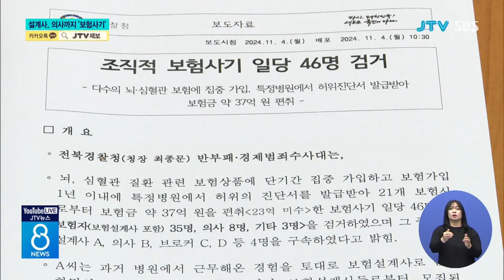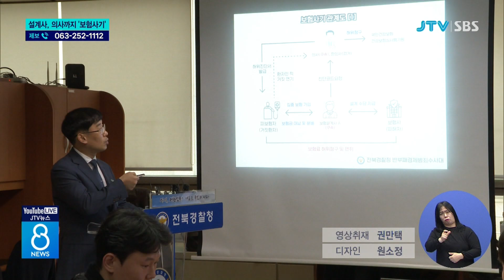보험설계사에 의사까지 가담...37억 가로채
수십억 원의 보험사기를 저지른 40여 명이
경찰에 무더기로 붙잡혔습니다.

이번 사건에는
누구보다 보험을 잘 아는 보험설계사에
여러 명의 의사들까지 가담했고
허위 진단서가 동원됐습니다.

일가족 4명이 허위 청구로
5억 원이 넘는 보험금을 챙긴 사례도 있는 것으로 밝혀졌습니다.

강훈 기자의 보도입니다.

이 내과 원장 B씨는 4년 전부터
허위진단서를 작성해 보험사기에 가담한
혐의로 구속됐습니다.

경찰은 B원장이 평소 알고 지낸
보험 설계사 A씨가 피보험자를 보내면
심혈관질환 환자인 것처럼 진단서를 꾸민
것으로 의심하고 있습니다.

경찰이 이번 사건의 핵심 인물로 지목한
것은 보험 설계사 A씨.

(CG) A 씨는
자신에게 상담을 하러온 고객들에게
많은 보상을 받게 해주겠다며 심뇌혈관
보험 등 고액 상품 가입을 유도했습니다.

일부 보험 가입자는 많게는 21개의 보험에
가입하기도 했습니다.

이들은 B원장의 병원처럼
미리 말을 맞춰놓은 병원에서 협심증 등
허위진단서를 발급받아, 보험금이 나오면 이를 나눠 가진 혐의를 받고 있습니다. //

지난 2020년부터 이같은 방식으로
한 사람이 최대 3억 5천만 원까지 보험금을 타 냈고, 일가족 4명이 모두 허위 청구로
5억 7천만 원을 받아내기도 했다는 게,
경찰의 설명입니다.

경찰은 이번 사건에 보험설계사 4명과 함께 의사도 8명이나 가담한 것으로 보고
있습니다.

이에 사건을 주도한 보험설계사 A씨와
적극적으로 가담한 의사 B씨,브로커 2명 등 4명을 보험사기방지법 위반 등의 혐의로
구속했습니다.

또 허위로 보험금을 타낸 46명을 같은
혐의 등으로 입건했습니다.

[박호전 / 전북경찰청 반부패·경제범죄
수사대: (심혈관 질환은) 질병 특성상 증명이 어렵다는 점을 악용해가지고
브로커들은 피보험자들을 보험에 집중
가입시켜서 허위 진단서를 첨부해서
보험사기를 저지르게 되었습니다.]

이들의 범행은 특정 설계사의 고객들에게
보험금이 과도하게 지급되자 이를 의심한 보험사에 의해 덜미를 잡혔습니다.

[보험사 관계자:
특정 모집인이 모집한 건에 대해서,
이제 진단비가 특정 병원에
이제 특이적으로 좀 몰려 있던 게
좀 의심스러웠고요.]

다만 구속된 B원장의 병원은 단순히 검사만
했다며 혐의를 부인하고 있습니다.

[병원 관계자(음성변조):
근데 검사를 했다고 문제 삼는 건 좀 말이 안 된다고 생각해요.그러니까 그러니까
진단을 해서 검사를 한 거잖아요.]

[강훈 기자:
전북경찰청 반부패경제범죄수사대는
이번에 보험사기로 검거된 40여 명의
일당 외에도, 유사한 방식으로 범행에
가담했을 인물들이 더 있을 것으로 보고
수사 범위를 넓히고 있습니다.

JTV NEWS 강훈입니다.](JTV 전주방송)